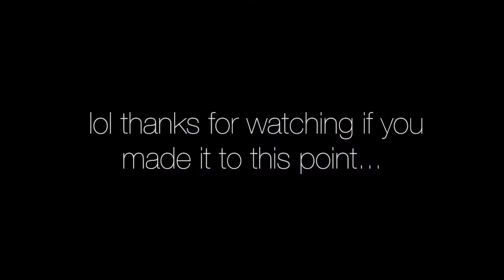Underwater Mannequin Challenge?! Pool day Vlog | Amber Jayde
Got lunch with Simran then went to our friends place for a swim!
Hope you enjoyed the video, have a great 2017 x

(Her channel is quite hard to find so use the link to go and sub to her!)

SEEEE YA x